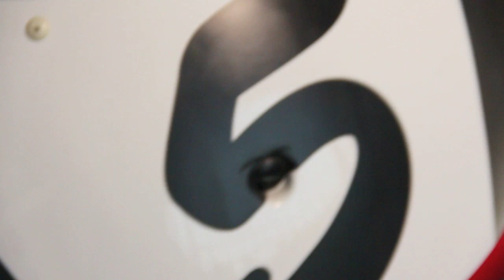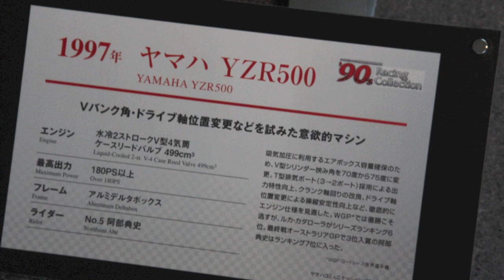YAMAHA YZR500 "Norick Bike" 1997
OW0H

54mmスクエアストロークのV型4気筒

● Engine type: Liquid-cooled, 2-stroke, V4-cylinder, 499cm3
● Crankcase reed valve intake
● Transmission: 6-speed
● Maximum power output: Over 132.4kW（180PS）